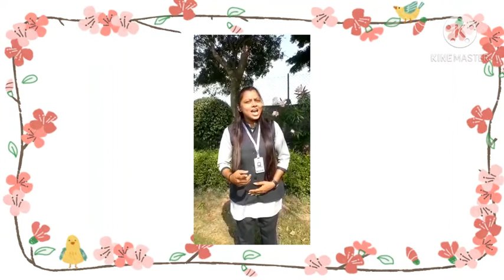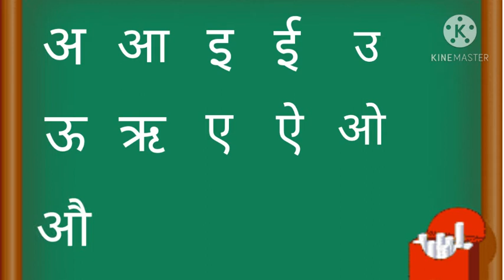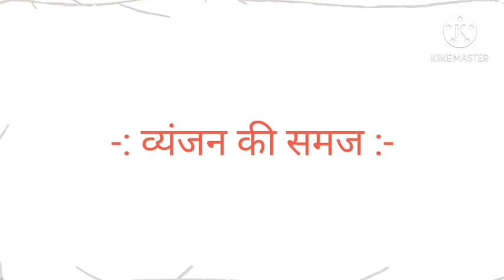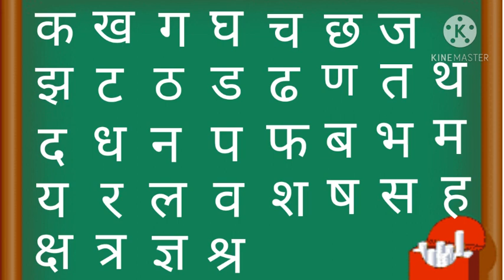STD 4 SUB HINDI SWAR VYANJAN